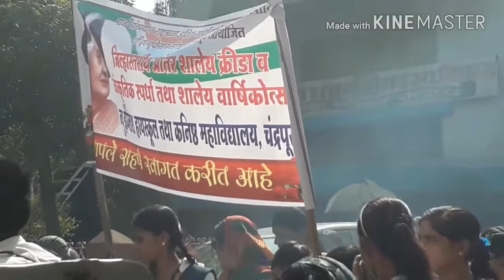Chandrapur indira Gandhi Janmshatabdi Mahoutsav